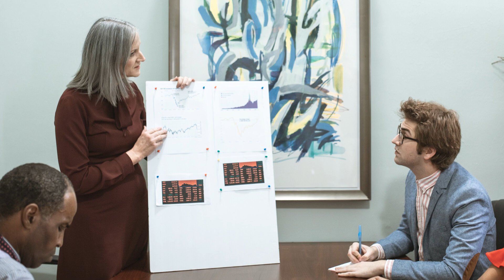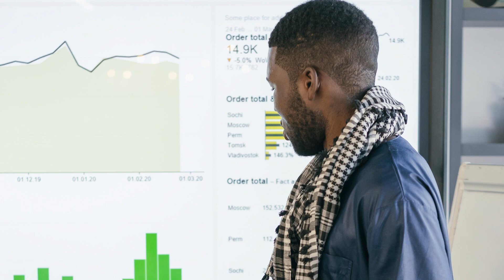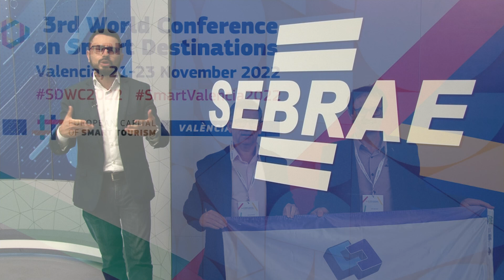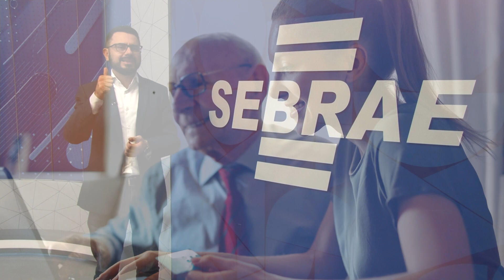PROGRAMA NEWS E NEGÓCIOS #17 | TV INOVA SC